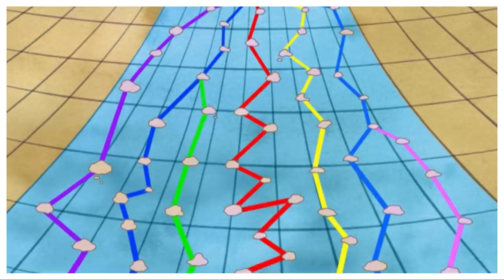EXPLICANDO A MISSÃO FINAL DOS PIRATAS ROGER PARA ENCONTRAR O PRÓXIMO REI PIRATA - ONE PIECE